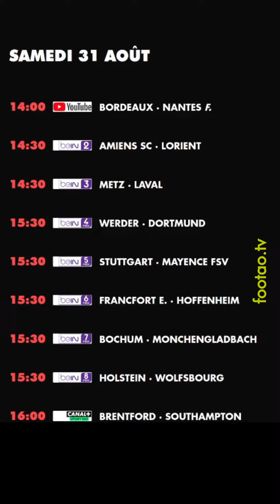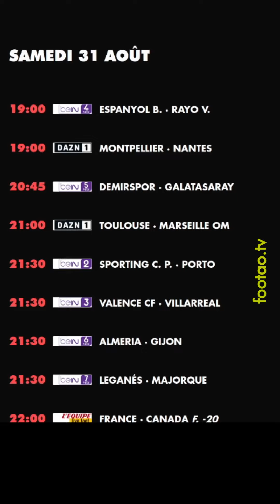foot à la TV aujourd'hui samedi 31 août. Programme TV foot ce soir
Programme TV foot à la télé ce soir aujourd'hui samedi 31 août

Guide télévision match football grille chaine TV programme foot diffusion live retransmission footao foot TV match direct ProgrammeTV télé guideTV grilleTV footao